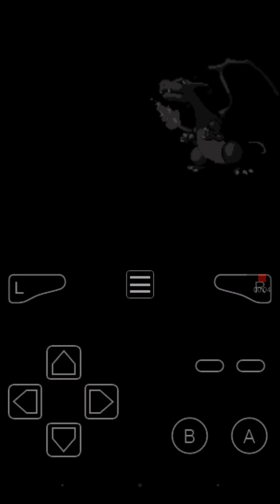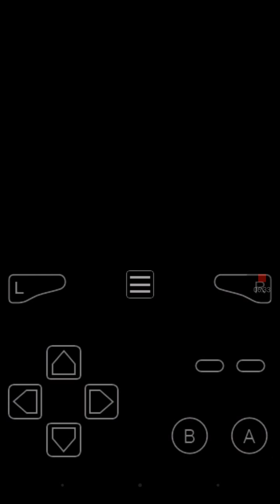Totally Emulated Tuesday - Pokemon Fire Red pt1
The 1st of many great adventures... Set off and get our new partner!